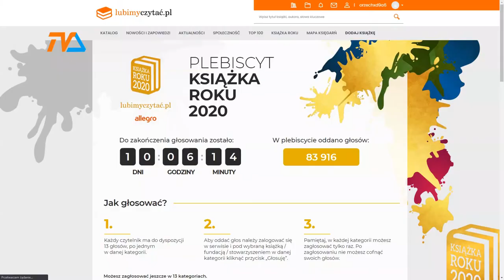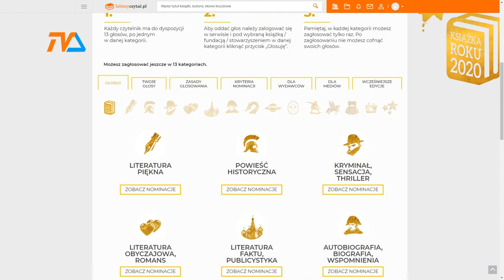"Paradoks" Artura Urbanowicza walczy o tytuł Książki Roku! |TVSUWAŁKI